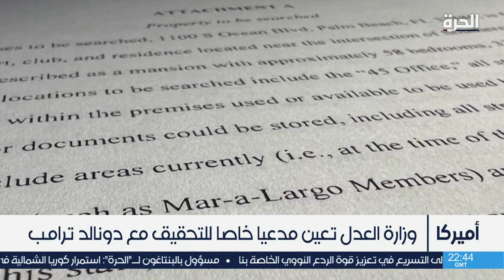من العاصمة واشنطن ومعضلة الحصانة لمحمد بن سلمان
تناولت حلقة من العاصمة أبرز التطورات في الشأن المحلي والدولي على رأسها تأكيد البيت الأبيض أن الحصانة القضائية لبن سلمان لا علاقة لها بالعلاقات مع الرياض.
وفي أبرز تطورات الحرب الروسية في أوكرانيا، ناقشت الحلقة تأكيدات واشنطن أنها لا تخوض مفاوضات مع روسيا بشأن أوكرانيا.
وبعد إطلاق كوريا الشمالية صاروخا باليستيا، تناولت الحلقة إدانة واشنطن للتجربة وتأكيدها بحماية أمن شبه الجزيرة الكورية.
وفي الشأن الأميركي، ناقشت الحلقة التوقعات حول انتخاب النائب حكيم جفريز خلفا لبيلوسي.

00:00 أبرز الملفات في حلقة من العاصمة
01:33 البيت الأبيض يعلن أن حصانة بن سلمان غير مرتبطة بالعلاقة مع السعودية
17:25 أبرز تطورات الحرب الروسية في أوكرانيا
25:03  تنديد دولي واسع بالتجربة الصاروخية لبيونغ يانغ
31:45 اختتام تدريبات مشتركة بين قوات خاصة موريتانية وأميركية
34:02 توقعات بانتخاب النائب حكيم جفريز خلفا لبيلوسي
41:13 وزارة العدل تعين مدعيا خاصا للتحقيق مع ترامب

حمل تطبيق "الحرة كونيكت" للتلفزيونات والهواتف الذكية:

أمازون فاير